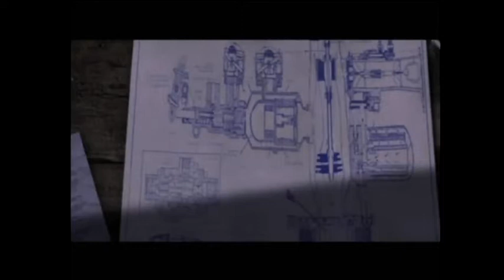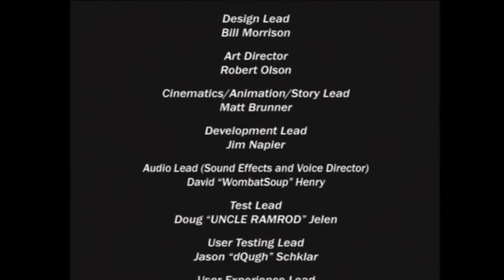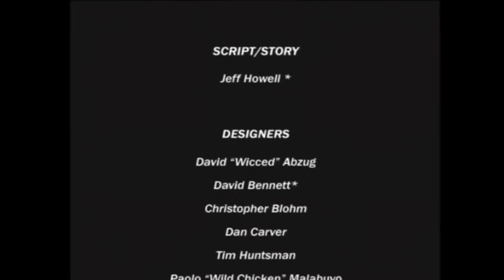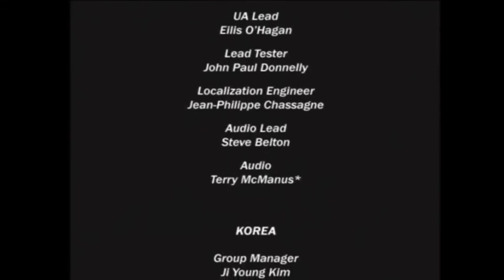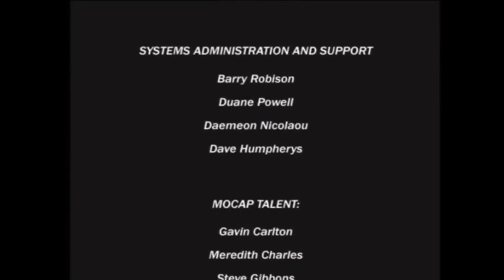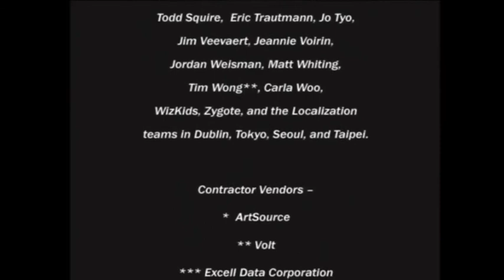Crimson Skies: High Road to Revenge (full game)